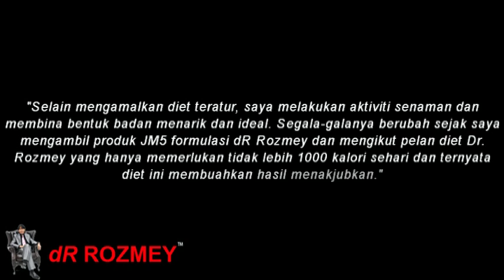Nor Al Huda Md Atan